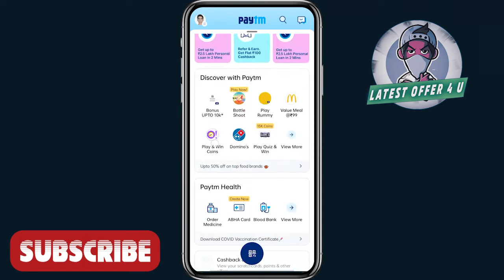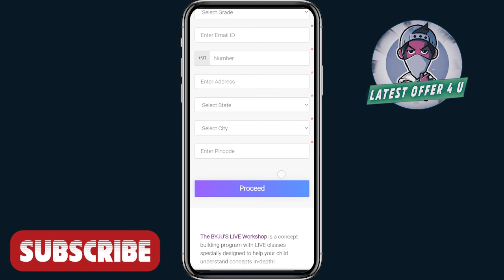Win Free iPad Pro Worth Rs. 81K🔥| Paytm Jackpot 2022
Win Free iPad Pro Worth Rs. 81K🔥

Paytm Jackpot Win free iPad Pro worth 81k
win paytm jackpot 2022
win free iphone 13
paytm new jackpot of ipad pro 2022
ipad pro 2022
iphone 13
how to connect my keyboard to my ipad pro